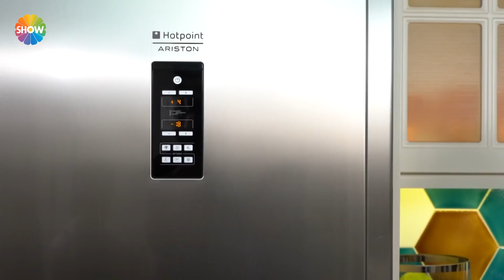Kasnakta Mantı Tarifi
Pelin Karahan, Leyla Kulucan ile Kasnakta Mantı tarifini verdi.

Malzemeler;

Hamuru İçin;

3 su bardağı un

1 adet yumurta

1 tatlı kaşığı tuz

aldığı kadar su

İç Harcı İçin;

yarım kg dana kıyma

1 adet kuru soğan

1 çay kaşığı tuz

1 çay kaşığı karabiber

1 çay kaşığı pul biber

Üzeri İçin;

2 su bardağı süzme yoğurt

2 diş sarımsak

1 tatlı kaşığı ayçiçek yağı

1 çay kaşığı tuz

1 yemek kaşığı bitkisel margarin

1 çay kaşığı toz kırmızıbiber